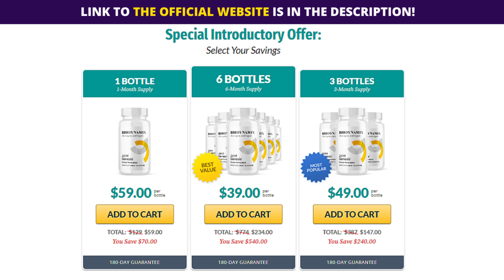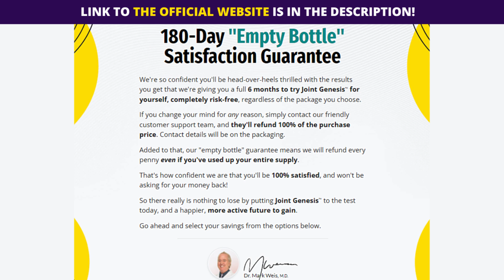((ALERT)) JOINT GENESIS Supplement Work? Joint Genesis Review - Joint Genesis Reviews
JOINT GENESIS Supplement Work? Joint Genesis Review - Joint Genesis Reviews

Probably if you clicked here on this video, it is because you want to know more information about Joint Restore Gummies, so if you want to know more information about it, if it really works, if it is worth buying, I seriously recommend that you watch this video until the end.

✅Joint Genesis work?

Yes, Joint Genesis is a powerful supplement that provides a quick and easy solution to support and restore your hyaluronan storage. Its potent blend of all-natural ingredients relieves pain in sore joints throughout the body. Joint Genesis' proprietary formula contains all natural ingredients that are FDA approved for human use. The product is manufactured in a GMP-certified and FDA-approved laboratory using non-GMO capsules. It is free of GMOs, GAPs and other components that affect consumer health.

✅How to Take Joint Genesis?

In order to really get results with Joint Genesis, you should take one capsule of Joint Genesis every day. It is recommended that you use this product for at least 3 months in order to really get satisfactory results.

✅ Joint Genesis where to buy

The sale of Joint Genesis is carried out only on its official website.

00:01 What are Joint Genesiss for?
00:47 Alert Important
01:10 Does Joint Genesis supplement?
02:25 Can Joint Genesis help you?
02:35 Joint Genesis Ingredients
03:30 Joint Genesis buy?